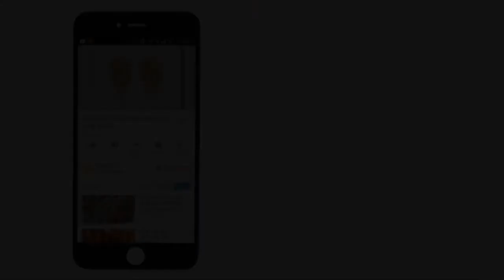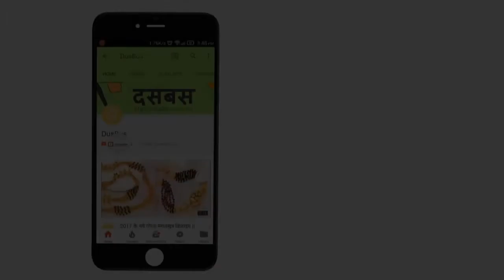Gold Plated Charm Bracelets For Women & Girls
In this video, we will show you the latest collection of gold plated charm bracelets for women & girls.  We bet you will like the collection. Do watch the video and let us know your favourite pick in the comment section below.